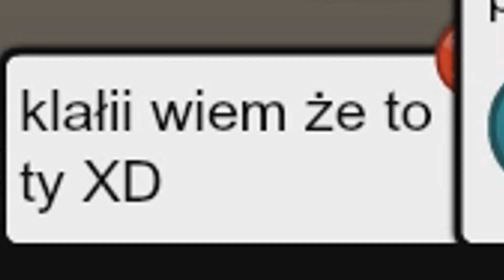PODSZYWAM SIĘ POD SIEBIE! 😱 *Eksperyment społeczny*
😱😱😱 Nie zapomnij o łapce w górę oraz subskrypcji z dzwoneczkiem! 😱😱😱

     ► GŁÓWNE KONTO: klałii
             KONTO DRIP/PIXEL: KolekcjaKlalii
            WYMIANY UNI: ijunikorni

     ►MONTAŻ:  SVP14

     ►MINIATURKA: Photoshop

     ►KLUB NA MSP: Tęczowe jednorożce klałii

Kto poza lajwem ofiaruje ten na odcinku się pokazuje!

                🎈 3 NAJCZĘŚCIEJ ZADAWANE PYTANIA 🎈

💣1. Za do dodajesz do znaj?

- Klaudia

- 8 kwietnia (2002)